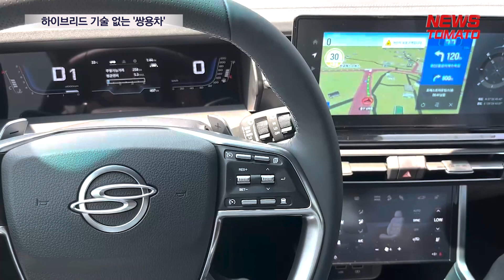하이브리드 기술 없는 '쌍용차'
쌍용차가 전기 하이브리드 기술이 없어 이번에도 LPG를 개조한 토레스 하이브리드 모델을 내놓았습니다.

앞서 티볼리도 토레스 하이브리드와 똑같은 LPG를 추가한 모델을 내놓은 바 있습니다.

25일 업계에 따르면 쌍용차는 자동차 개조 업체 로턴과 가솔린 연료, LPG연료를 같이 쓸 수 있는 토레스를 개조해 판매하고 있습니다.

통상 하이브리드 모델은 전기 동력을 이용해 주행거리를 늘리는 것이 특징입니다.

하지만 토레스 하이브리드 모델은 가솔린 엔진에 LPG 엔진을 장착했습니다.

쌍용차 측은 전기 하이브리드 기술이 없어 LPG를 추가한 모델로 내놓았다고 설명했습니다.

하이브리드 개발 비용을 고려하면 판매 수익 대비 이윤을 남기지 못하기 때문이라는 분석이 나옵니다.

이호근 대덕대학교 자동차학과 교수
"하이브리드 기술이 어려운 것은 아니고…개발하기 위한 비용에 따른 판매 대수를 따져야 되지…"

최근에는 쌍용차 토레스 하이브리드 모델이 환경부에서 정한 규정에 부합하지 않는다는 논란도 불거지고 있습니다.

뉴스토마토 표진수입니다.

- 기획: 이은재, 고재인
- 구성 취재: 표진수
- 연출: 이우진

감사합니다.